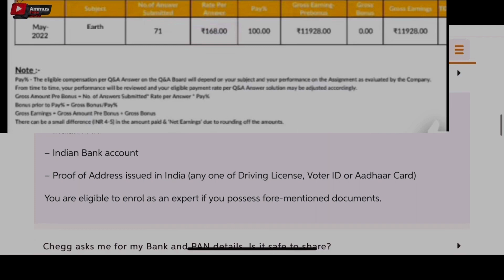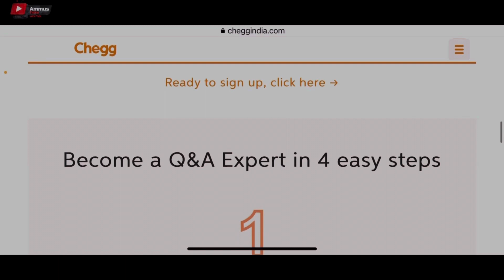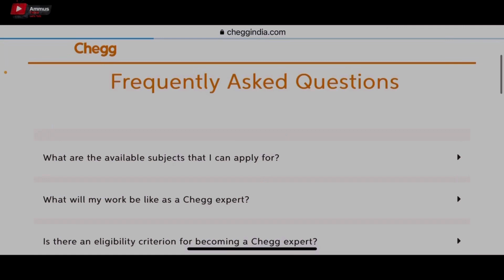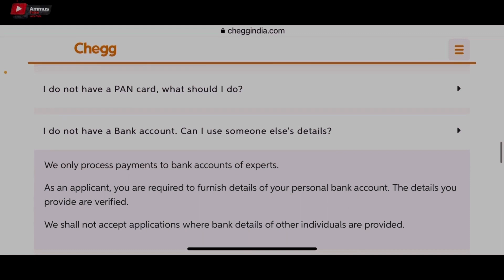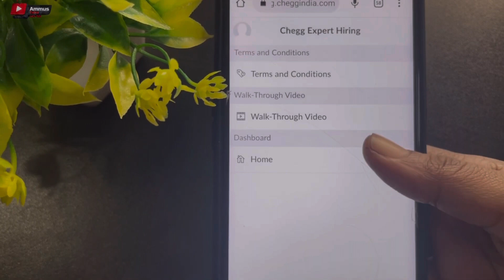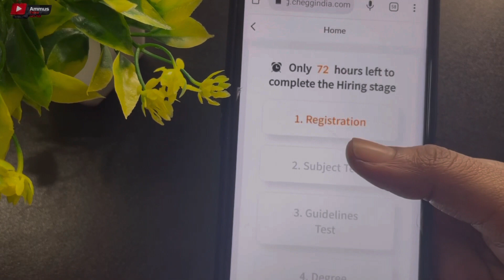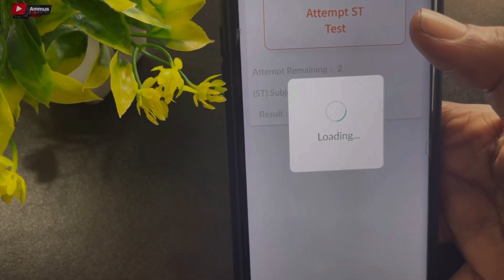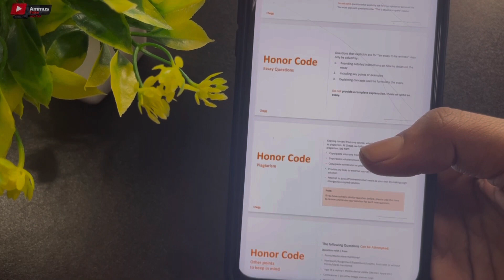മൊബൈലിൽ 11000 രൂപ കിട്ടി Proofs കാണാം Direct ബാങ്കിലേക്ക് Banktransfer/paytm/gpay/moneymakingapps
Link

onlinejobsfrommobile#yougovmalayalam
2captcha online job malayalam
job vaccencies
job malayalam
online jobs
online jobs in malayalam 2020
job vaccencies